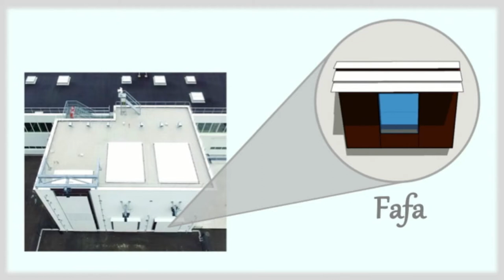Ma thèse en 180 secondes 2019 - Manon Rendu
Manon Rendu (Laboratoire des Sciences de l'Ingénieur pour l'Environnement - UMR CNRS 7356 - La Rochelle Université) // Identification expérimentale des paramètres de transfert thermique d'une paroi passive.